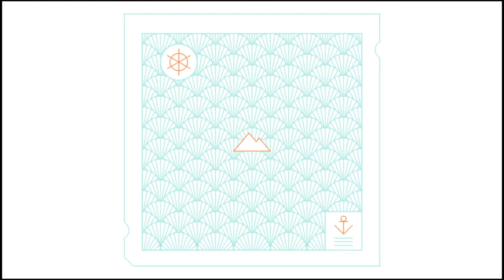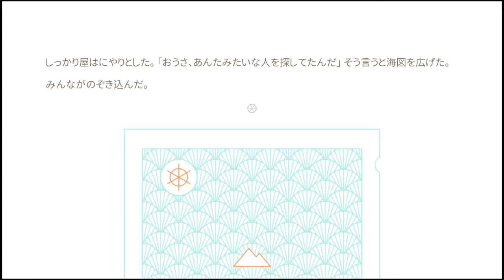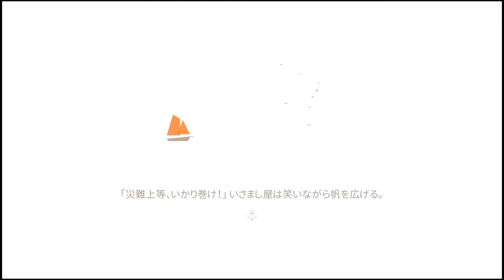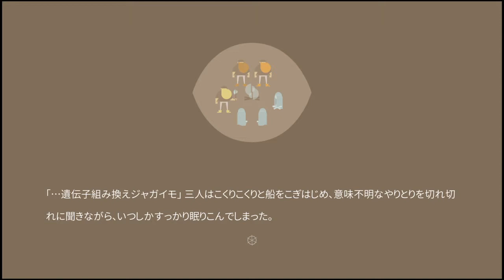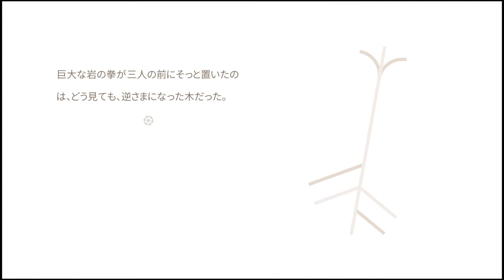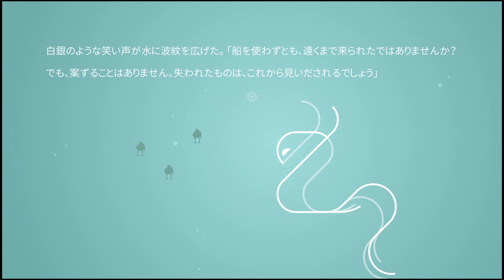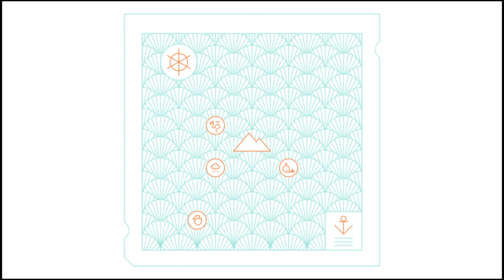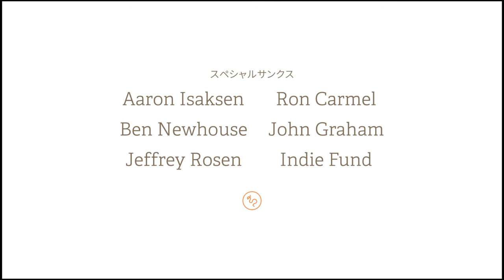Burly Men At Sea_ガチムチヒゲクマ3人組によるオシャレめなアドベンチャーゲーム 1週目エンディングまで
Burly Men at Sea: 三人の海の男